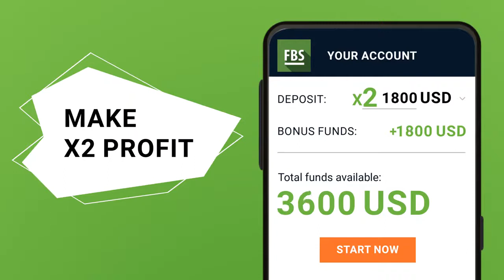37 Saal Se Ghaib Jahaz 37 Saal Baad Zameen Pe utar Gaya